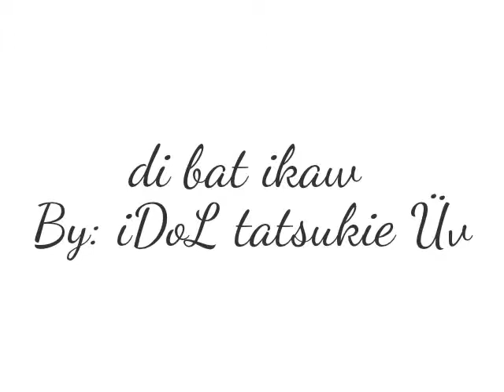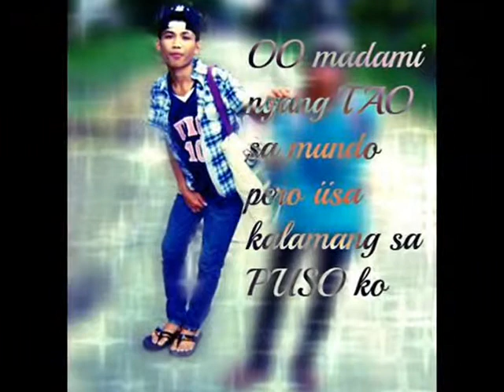Di bat ikaw By: iDoL tatsukie Üv